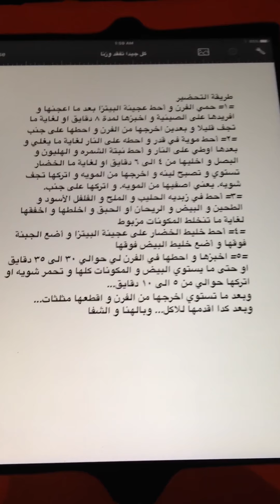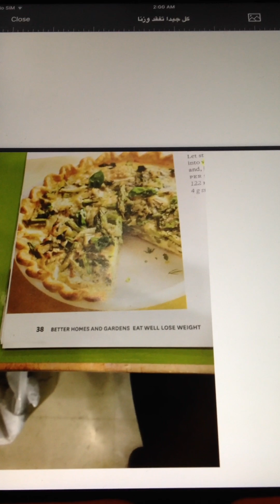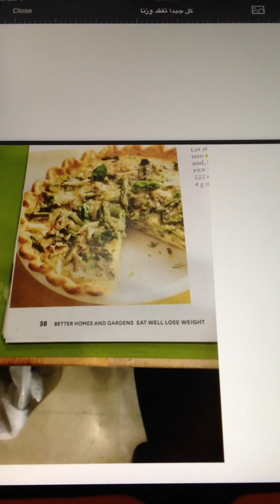بيتزا الهليون و الشمره - وجبة رجيم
وجبة فطور للرجيم - اسمها بيتزا الهليون و الشمرة
طريقه عملها و مكوناتها...

أتمنى من الله عز وجل ان يتقبل عملي هذا باحسن قبول و سوف أضعه في النت فيعتبر كاصدقه جاريه و إنما الاعمال بالنيات و لكل امريء ما نوى... و ثوابه راجع لي مرام فطاني و عائلتها و اَهلها و المسلمين الأحياء منهم و الأموات و كل شيء خلقه الله عز وجل و زوج المستقبل